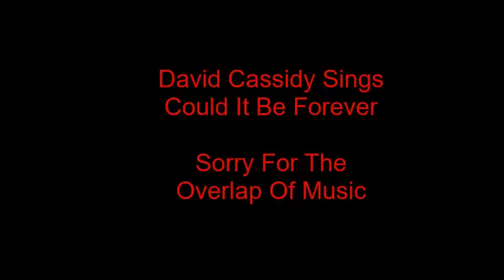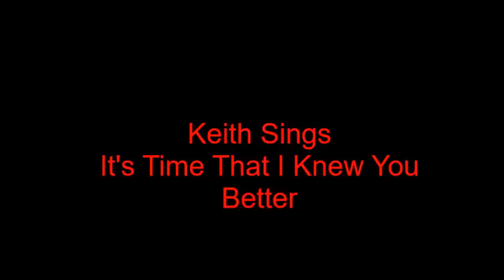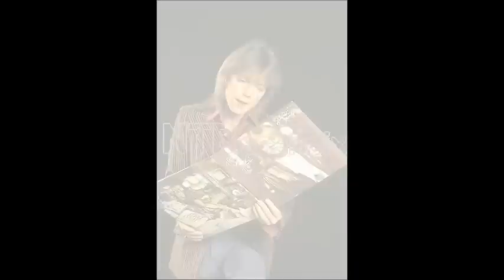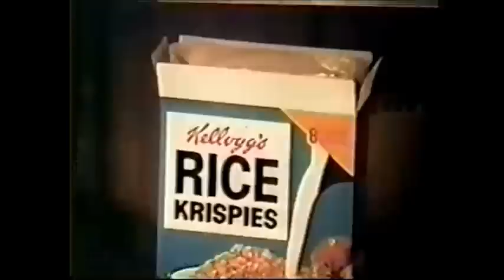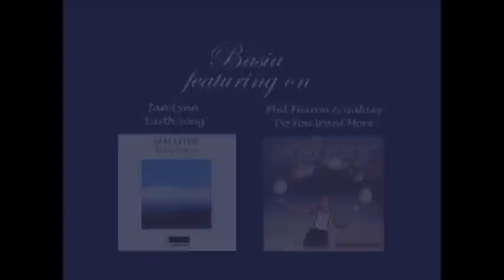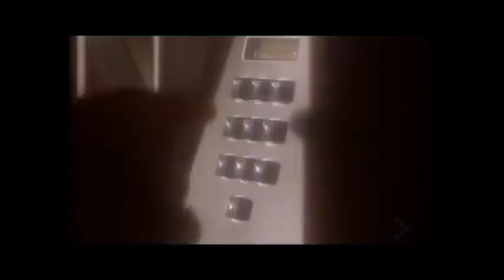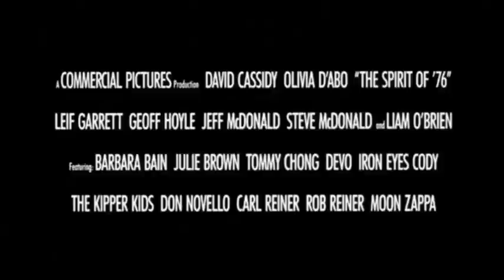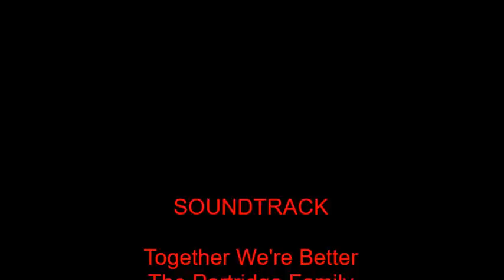David Cassidy Life Before The Partridge Family & After The Partridge Family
David Cassidy Life Before & After The Partridge Family & I Hope You All Enjoy My Video!